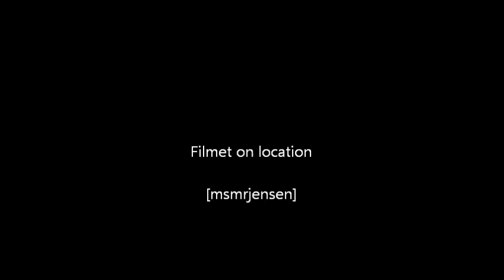nik og jay vi vandt idag musik video